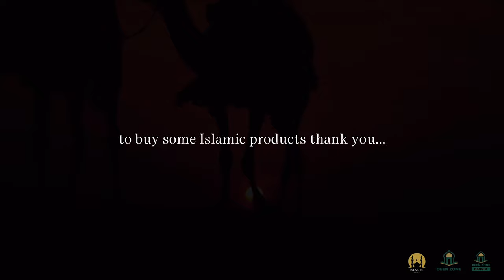LAST MAN TO ENTER PARADISE! - DEEN ZONE